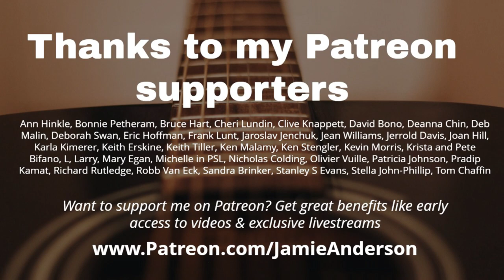Jamie in concert, 2022, "Let Go"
Virginia Women's Music Festival, May 28, 2022, with Mary Anne Barckhoff

Buy my new book Drive All Day! It's a collection of true life stories from a musician who's toured & taught over 30 years.

Plus many stream/download sites -- check your favorite one